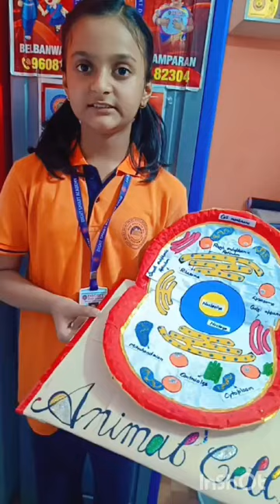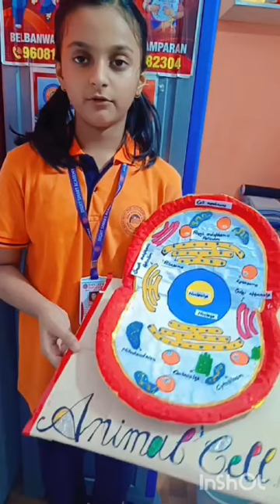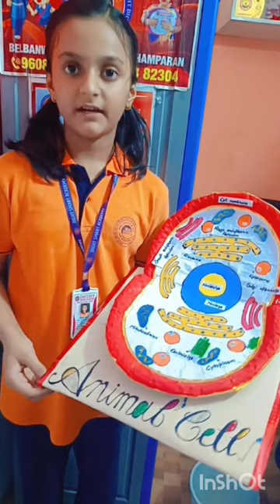by SMARTstudent Vriddhi Sinha STD VI. DIGHT SMART ACADEMY, BELBANWA MOTIHARI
Animal cell project by SMART student Vriddhi Sinha  STD VI.  DIGHT SMART ACADEMY, BELBANWA MOTIHARI.